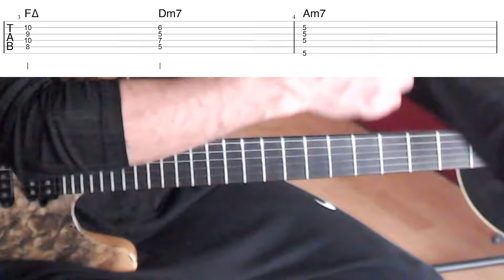3 étapes pour ENRICHIR une Grille d'accords guitarvlog 243